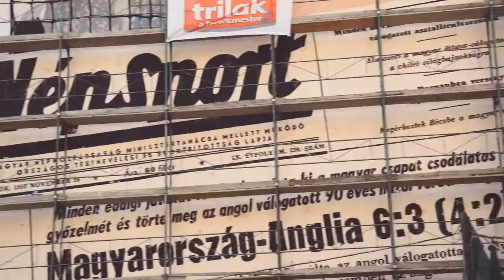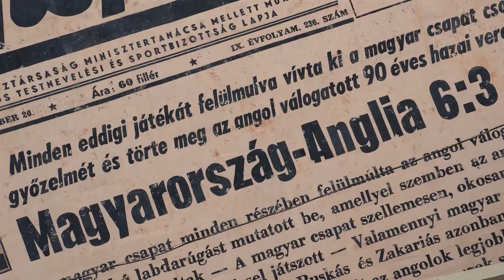Mecénás Nap 2015 Trilak Kft. — Neopaint Works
A 2015 évi Mecénás Nap Summa Artium Díj Projekt kategóriájának nyertese, a Trilak Kft. és a Neopaint Works együttműködése.